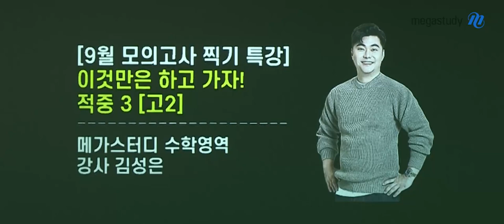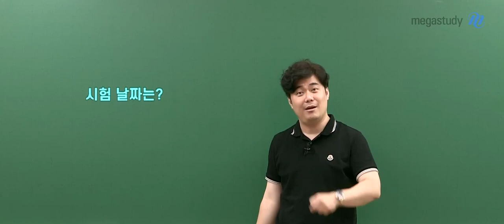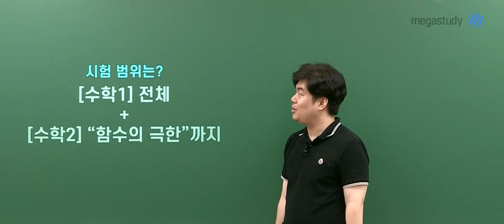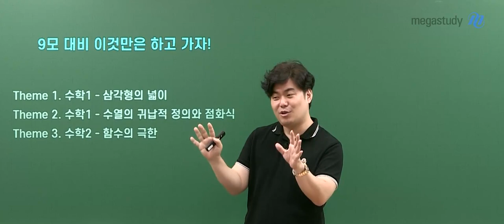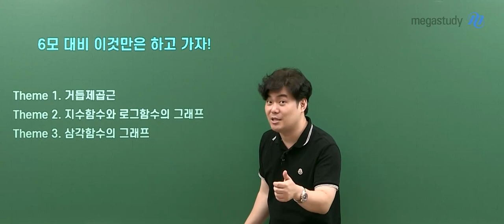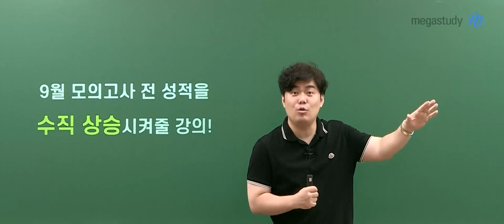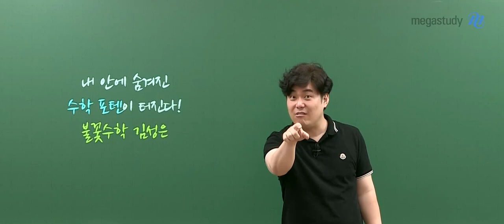[메가스터디] 수학 김성은쌤 - [파일 제공] 고2 9월 모고 이것만은 하고 가자!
고2 친구들~

이번에 다가오는 9월 모의고사
최선을 다해 응시하는 습관을 길러 봅시다!

PDF 파일로 교안이 모두 제공됩니다.
와서 듣기만 하세요!
시험에 출제되는 주요 빈출 주제를 정리해 드립니다.

노베이스, 수포자도 이해되도록 쉽게 설명할테니
부담없이 들으세요~!

* 고2 9월 학평 대비 주요 주제 TOP3 *
– [수학l] 삼각형의 넓이
– [수학l] 귀납적으로 정의된 수열
– [수학ll] 함수의 극한

100분만 투자해보세요!
여러분의 수학 등급이 달라집니다.